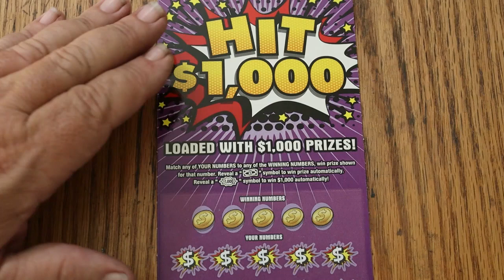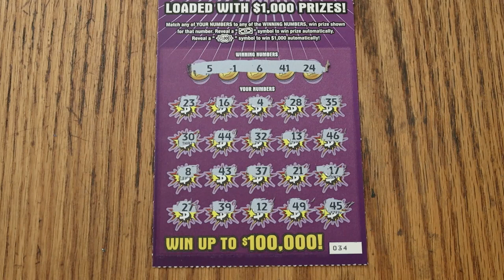ARIZONA LOTTERY💥DAY 30💥HIT $1,000💥